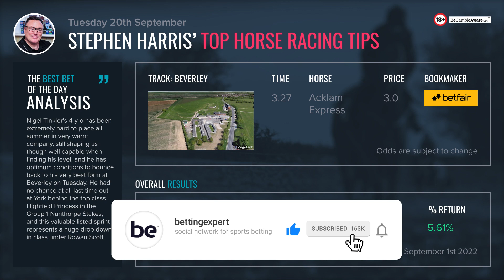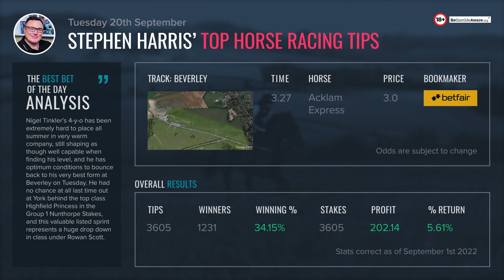Stephen Harris’ top horse racing tips for Tuesday 20th September